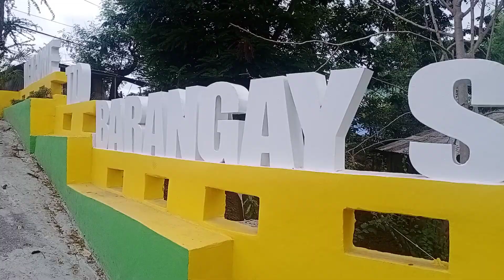VLOG#8: PROJECT MAYANA (COLEUS) | FROM A BASURERO, TO A HARDINERO | PLANT PROPAGATION AND MORE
Hi Beleavers 🌿
8th Vlog : NOW AVAILABLE FOR YOU!
This vlog is about how we can help to SAVE our Mother Nature and to propagate plant cuttings of COLEUS/MAYANA.

Reminder:

Once we reach 1K followers on our YouTube channel, one of our lucky subscribers will get to have a chance to win a FREE PLANT.
Watch until the end to know how to get and win your FREE PLANT.

as to why you are the BEST PLANT PARENT to adopt our FREE PLANT.

Always, stay tune for more upcoming vlogs and videos. Thank you so much beleavers.